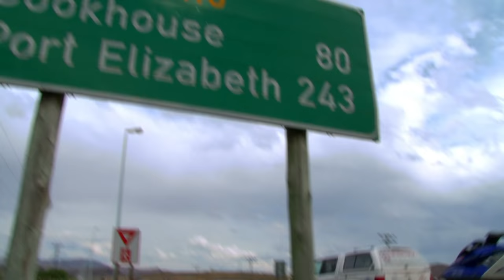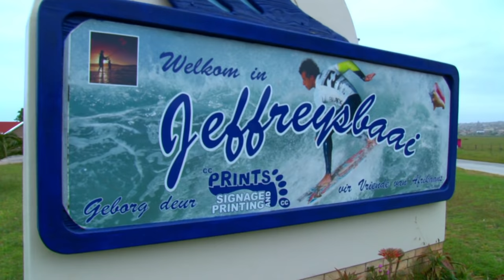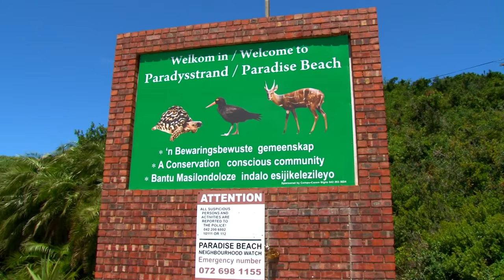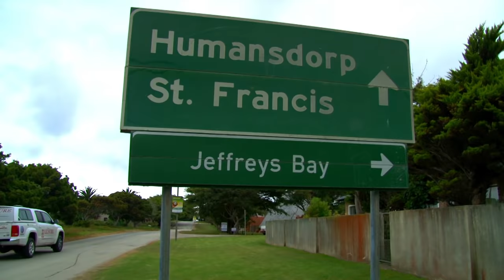FISHING LIFE EPISODE 4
Rudolph joins Gerhard Guse in his home waters of Jefferys Bay to do a bit of Rock and Surf Fishing.